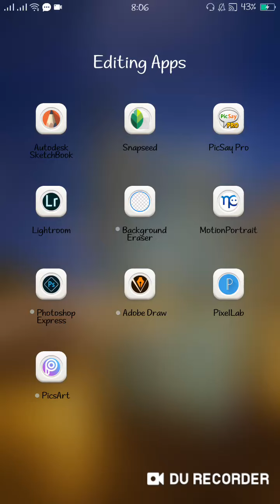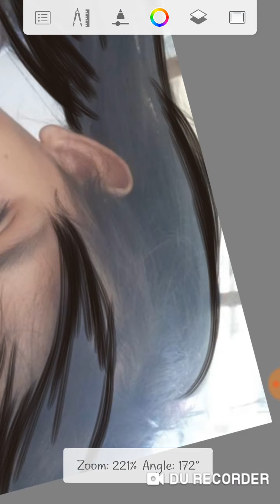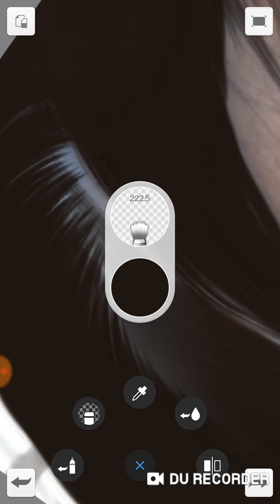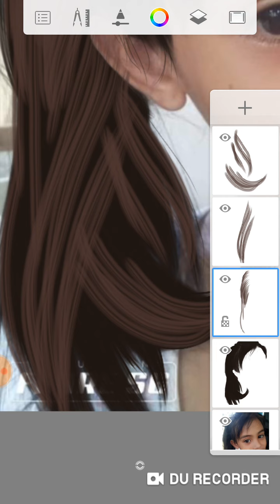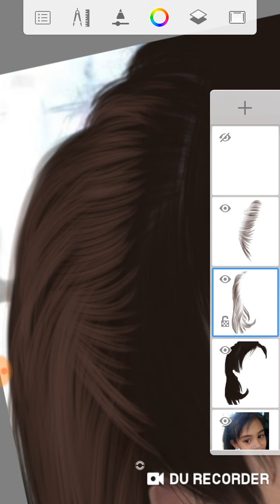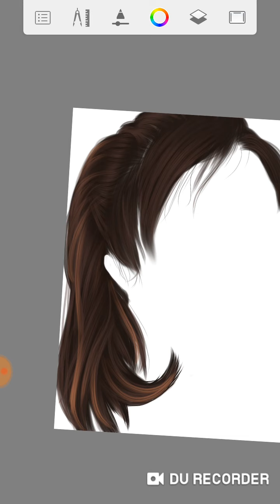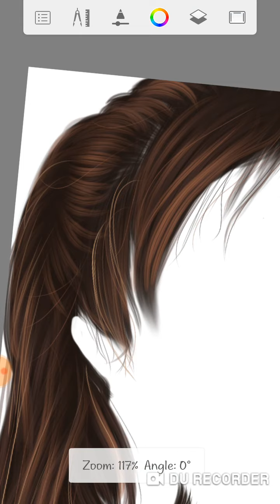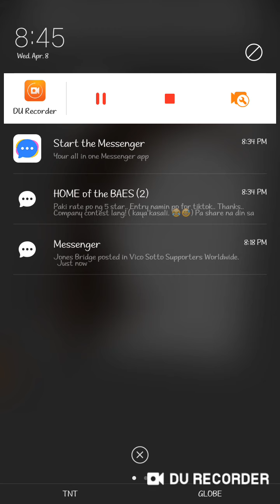Quick Smudge Painting Hair Tutorial | using Sketchbook android